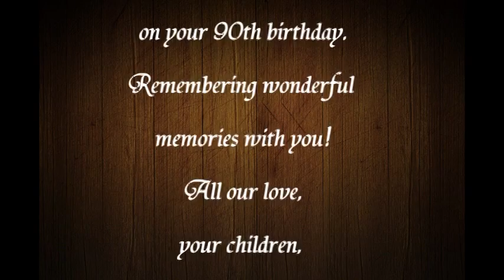Papa 90 video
I made this for Papa's 90th birthday.